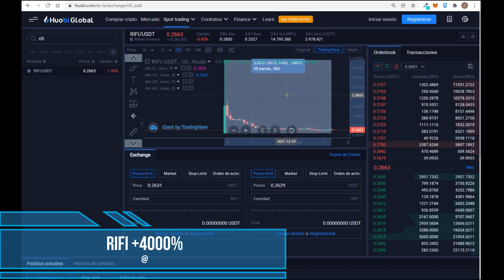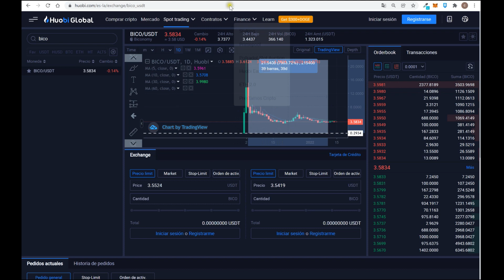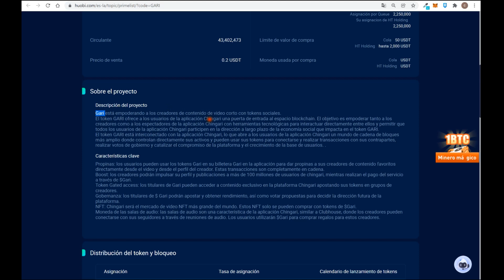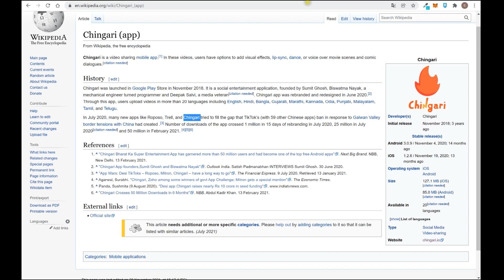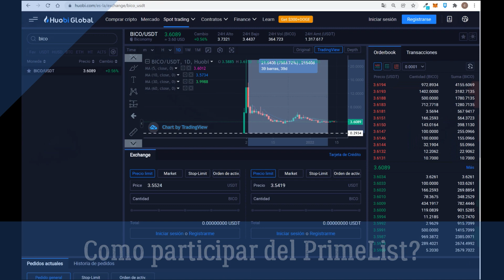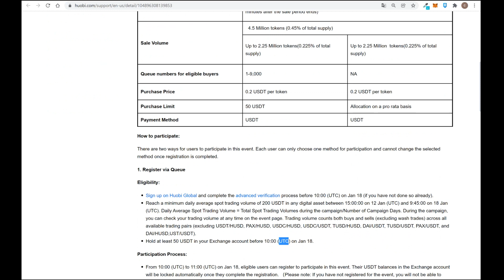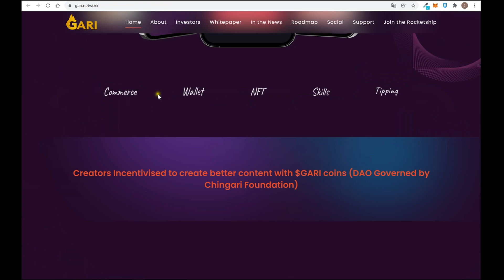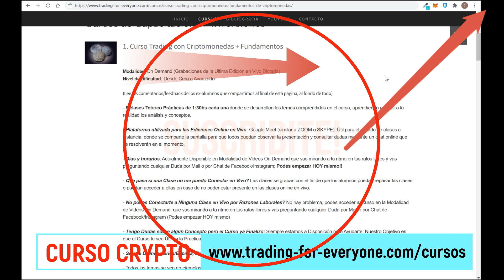✔️ HUOBI Prime List: COMPRAR GARI Tokens ANTES del Lanzamiento❗️ Preventa GARI 【 Red Social Token ❓】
En este video explicamos todo lo que tenes que saber sobre la Preventa del Token GARI del proyecto GARI Network:

Descripción del proyecto
Gari está empoderando a los creadores de contenido de video corto con tokens sociales.

El token GARI ofrece a los usuarios de la aplicación Chingari una puerta de entrada al espacio blockchain. El objetivo es empoderar tanto a los creadores como a los espectadores de la aplicación Chingari con herramientas tecnológicas para interactuar directamente entre ellos y permitir que todos los usuarios de la aplicación Chingari participen en la dirección a largo plazo de la economía social que impacta en el token GARI.

El token GARI está interconectado con la aplicación Chingari, lo que abre a los usuarios de la aplicación Chingari un mundo de cadena de bloques más amplio donde controlan directamente sus activos y pueden usar sus tokens para conectarse y realizar transacciones con sus contrapartes, realizar votos de gobierno y catalizar el compromiso de la plataforma y el crecimiento de la base de usuarios.

Características clave
- Propinas: los usuarios pueden usar los tokens Gari en su billetera Gari en la aplicación para dar propinas a sus creadores de contenido favoritos directamente desde el video y desde el perfil del creador. Estas transacciones son completamente en cadena.

- Boost: los creadores podrán impulsar su perfil y publicaciones a más de 100 millones de usuarios de chingari, mientras realizan el pago del servicio a través de $Gari.

- Token Gated access: los titulares de Gari pueden acceder a contenido exclusivo en la plataforma Chingari apostando sus tokens en grupos de creadores.

- Gobernanza: los titulares de $ Gari podrán apostar y obtener rendimiento, así como votar propuestas para decidir la dirección futura de la plataforma.

- NFT: Chingari será el mercado de video NFT más grande del mundo. Estos NFT solo se pueden comprar con tokens de $Gari.

- Moneda de las salas de audio: las salas de audio son una característica de la aplicación Chingari, similar a Clubhouse, donde los creadores pueden conectarse con sus seguidores a través de reuniones de audio. Los usuarios utilizarán $Gari para comprar regalos para estos creadores.